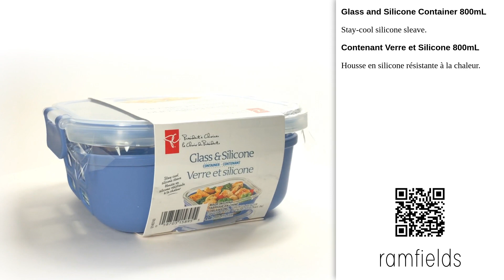Glass and Silicone Container 800mL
Glass and Silicone Container 800mL - President's Choice, Loblaws [2024]
Stay-cool silicone sleave.

Contenant Verre et Silicone 800mL
Housse en silicone résistante à la chaleur.